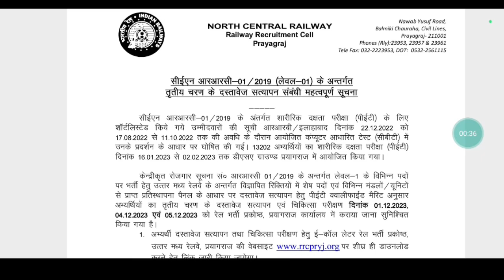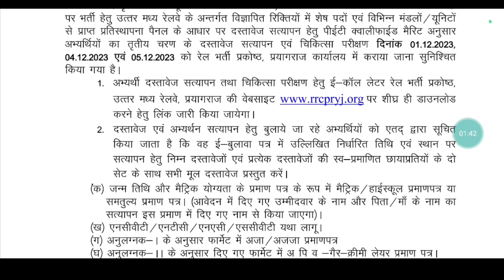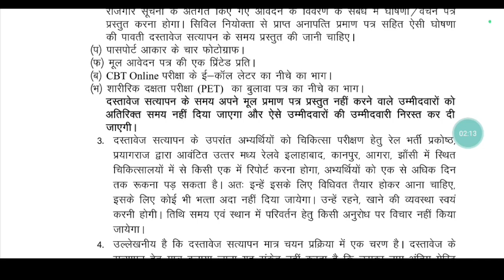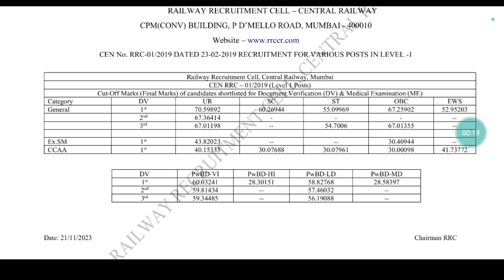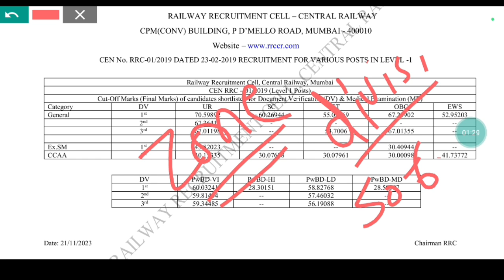🔥आखिर आ गया Real Notice || Big Official Update || Good News ✌️